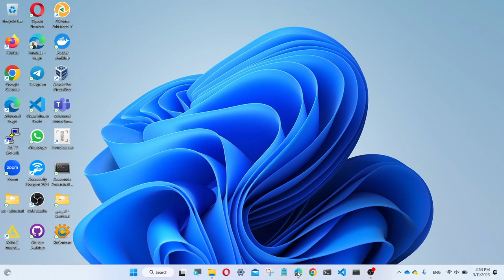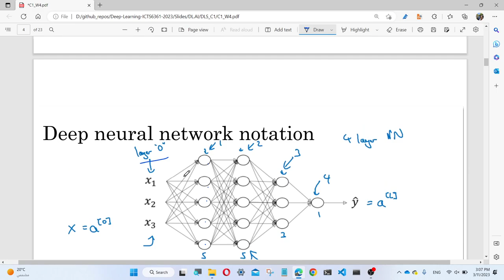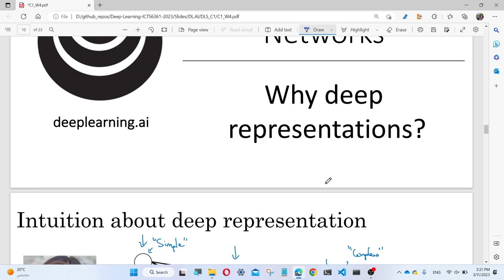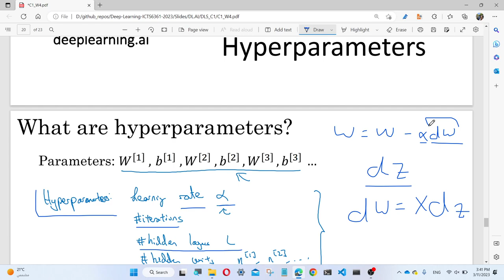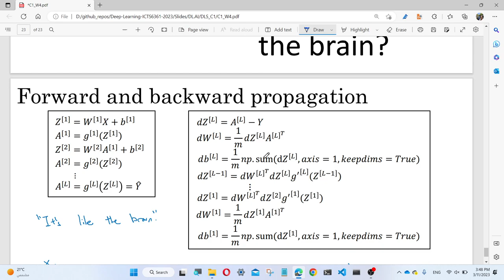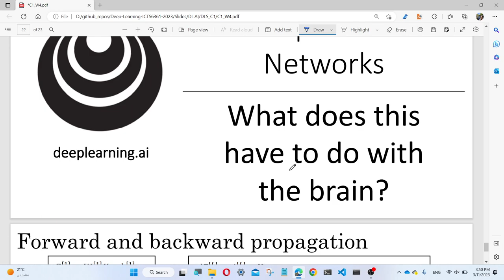Deep learning - Lecture 3 - Deep L-Layer Neural network